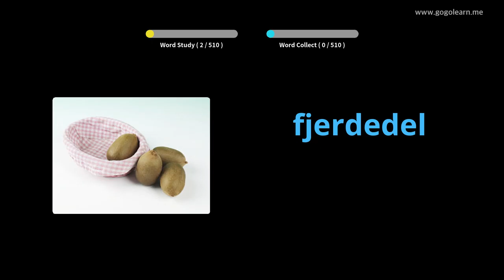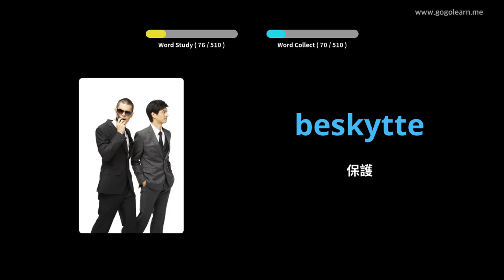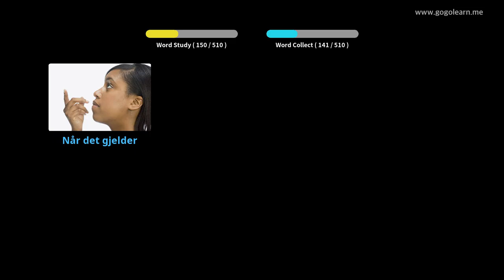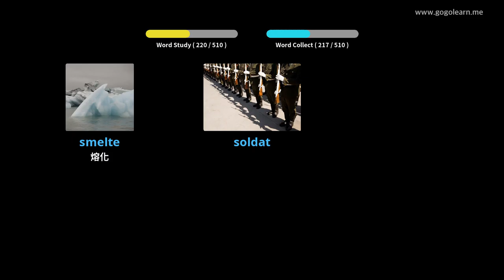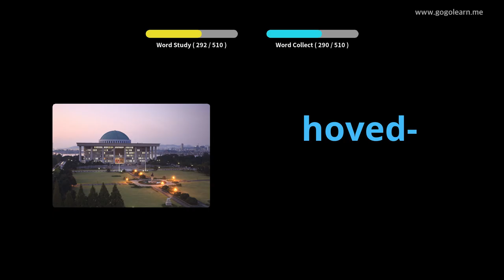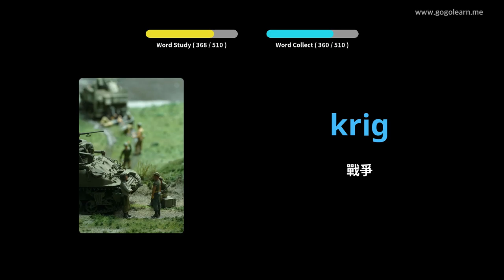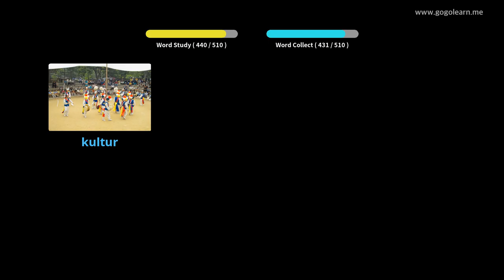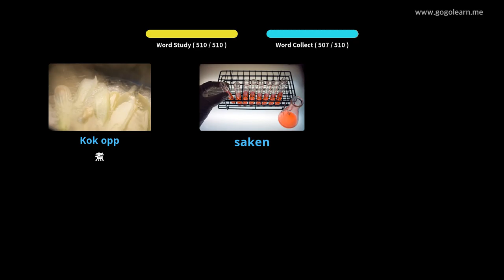挪威詞彙基礎中學 | Golearn